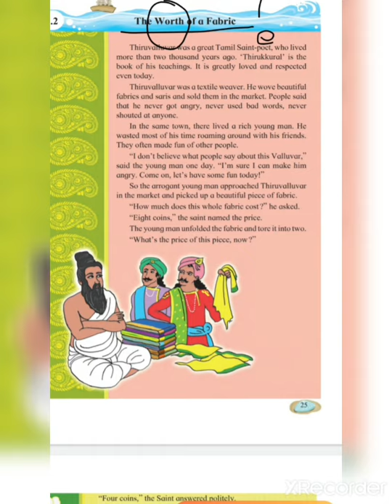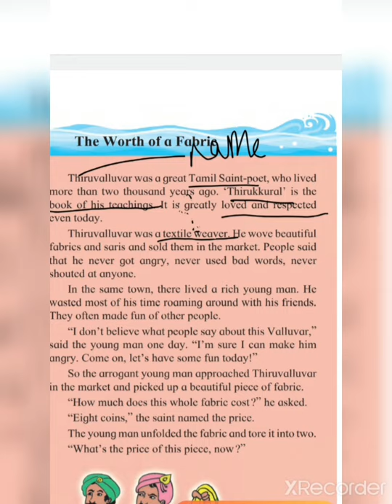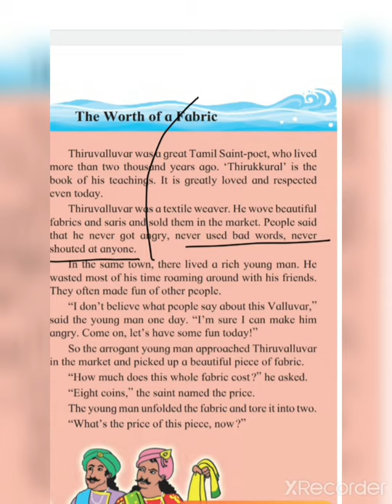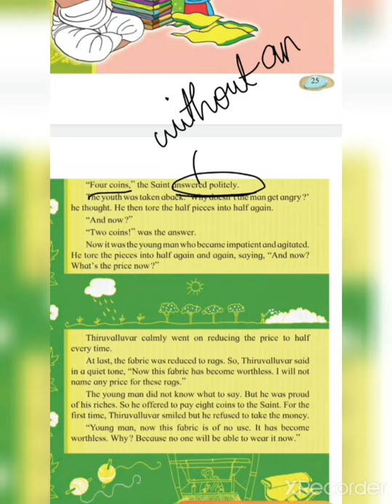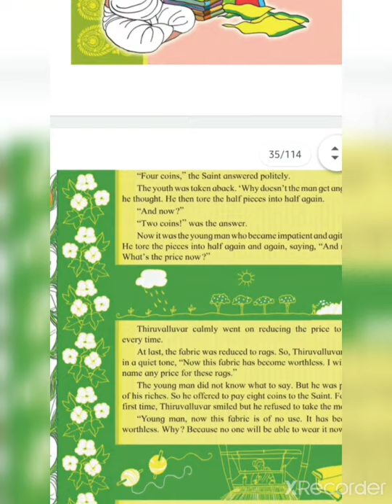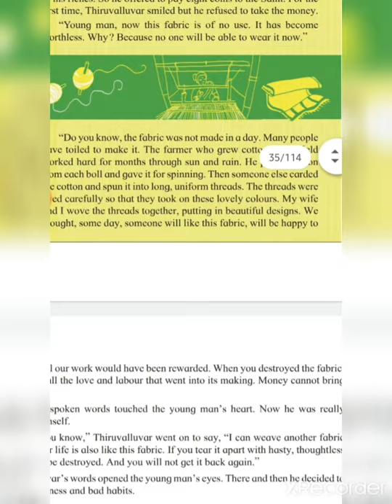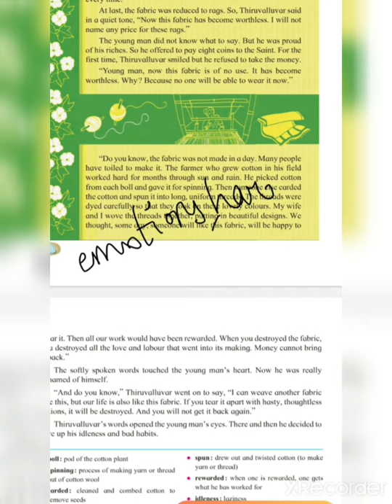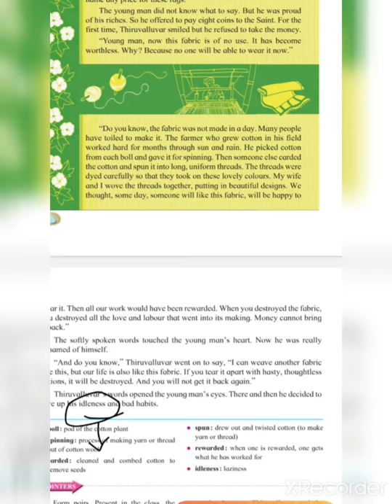Chp 2.2 The worth of a fabric ||•6th std Explanation •||▪︎English subject▪︎|| Mah board new syllabus